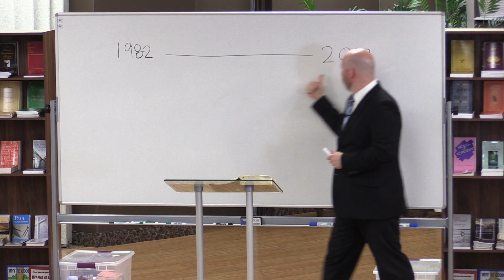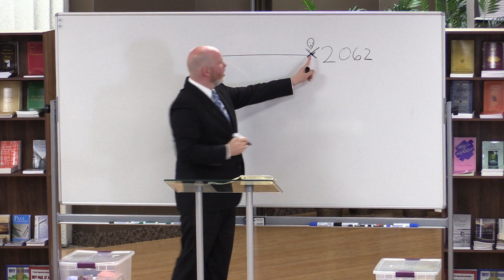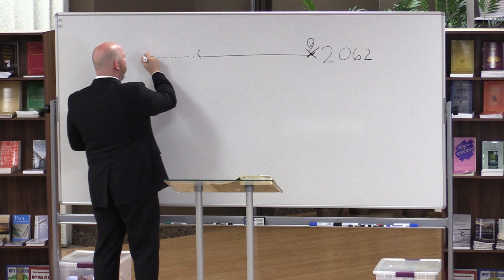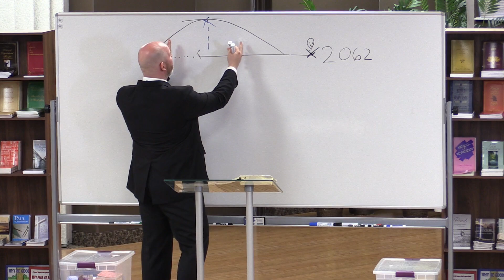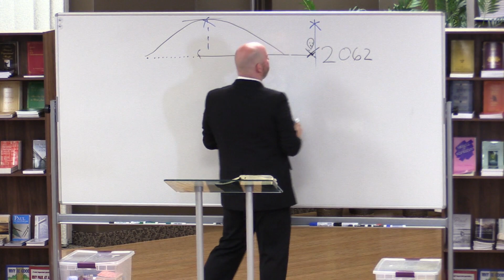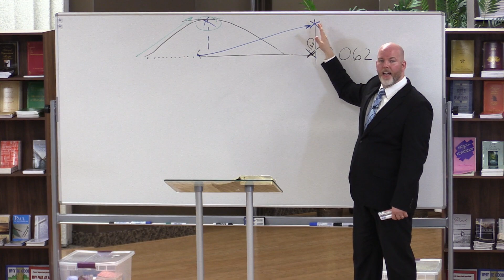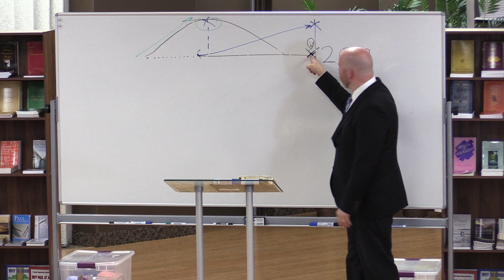Seminar 2021: 08 - Walk Toward the Mark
The 2021 Seminar, “Rightly Dividing Our Walk,” was taught over the weekend of October 16th and 17th. The Lord Jesus Christ has given specific instructions about our walk through our apostle, Paul. Learn more in this lesson!

Grace Ambassadors Bible Fellowship - October 17th, 2021